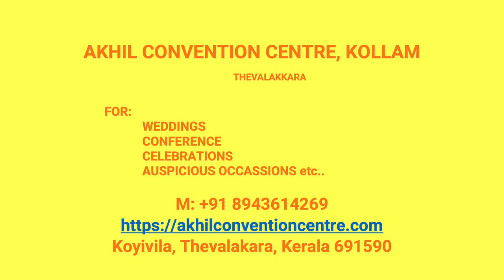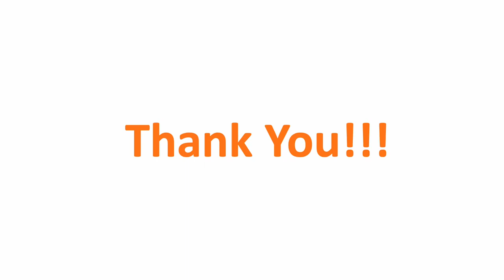Wedding Hall Mylam Kollam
Akhil Convention Centre Mylam
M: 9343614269